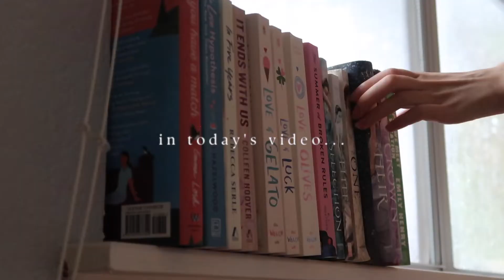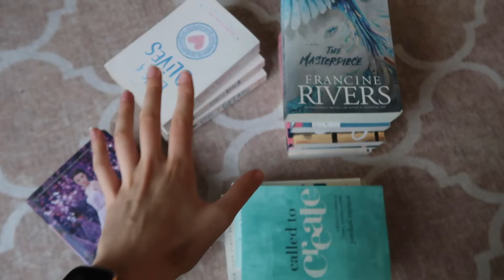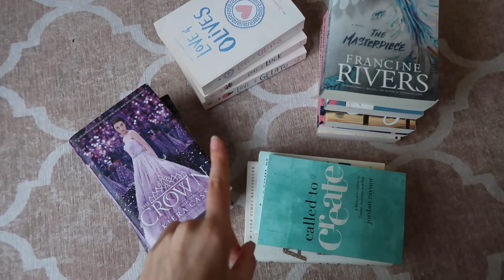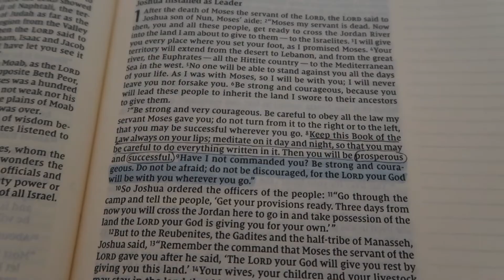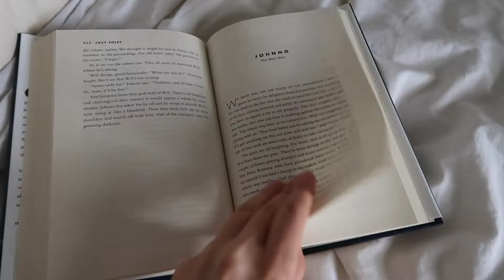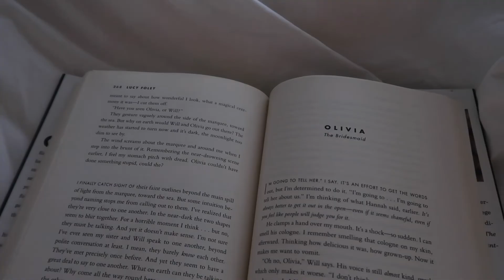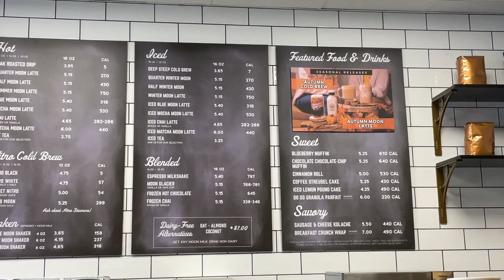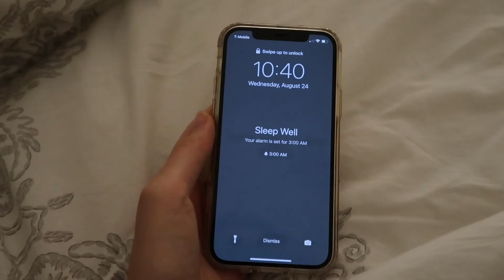Moving Diaries Ep. 2 || decluttering, packing, and final days :)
welcome to episode 2 of the moving diaries!! 🏠✨
in this video, I'm bringing you along with me as I declutter, pack up my life, and soak in the last few days in Texas with my family before I head off to Colorado. enjoy 🥰

links + discounts --
amazon storefront

chapters --

00:00-00:18 intro
00:18-03:19 let's start packing
03:19-05:47 an honest chat
05:47-06:56 last Sunday
06:56-10:27 3 days left
10:27-11:42 last day
11:42-11:58 in the next episode
11:58-12:04 outro